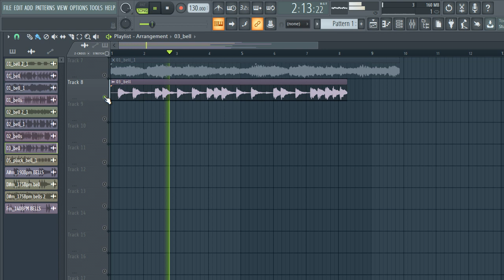(FREE) DOWNLOAD BELL LOOP KIT / ROYALTY FREE SAMPLE PACK - "agua" [Melody Loops]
samples
samples free
samples music
free samples
bones samples,
drill bell
trap bell